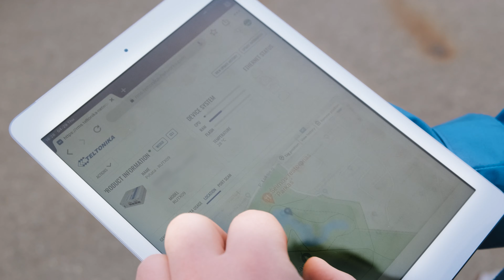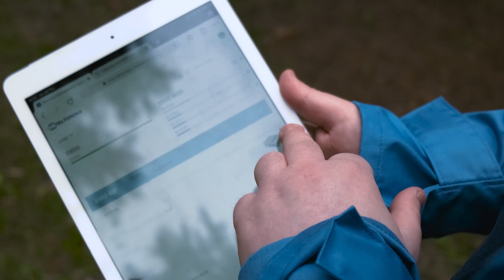Trials of Teltonika Networks - Cinco de Mayo Edition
In this special Cinco de Mayo edition of Trials of Teltonika Networks, Ernestas has set on a quest to find Teltonika Networks RUTX09 hidden somewhere in a vast park. The router is connected to the Remote Management System to make the task of finding RUTX09 less challenging.